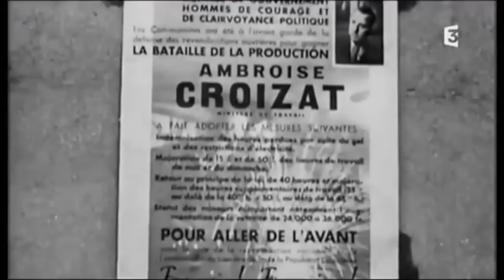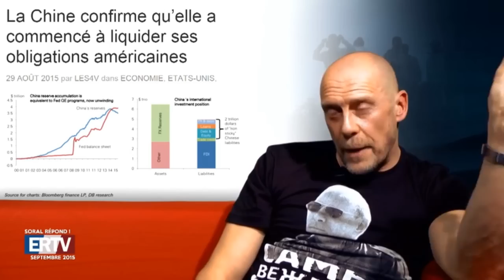IMMIGRATION et "stratégie du chaos" (Part 01) vues par Alain SORAL (HD 720)